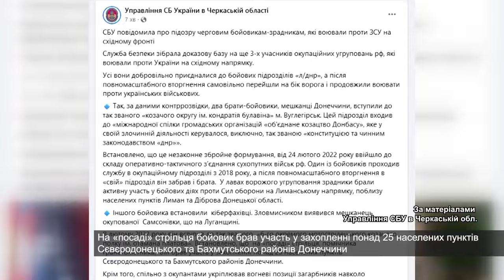Повідомили про підозру черговим бойовикам зрадникам, які воювали проти ЗСУ на східному фронті